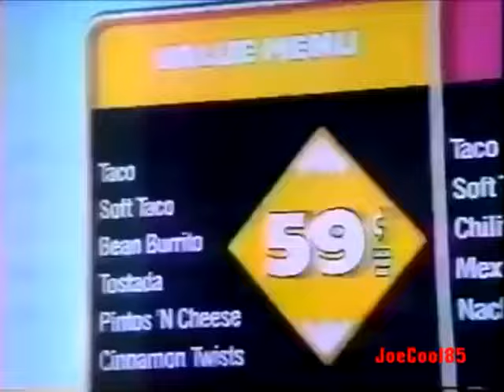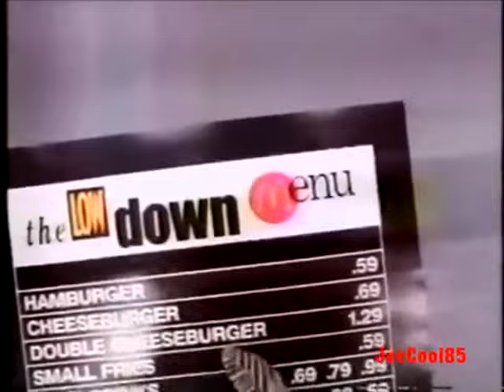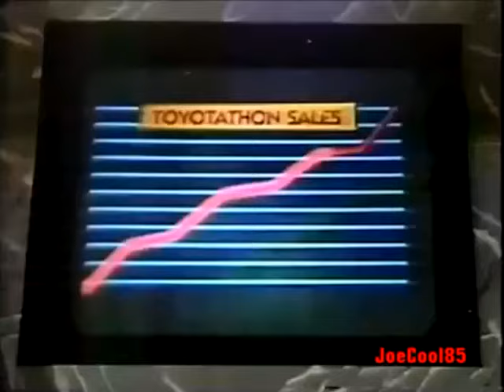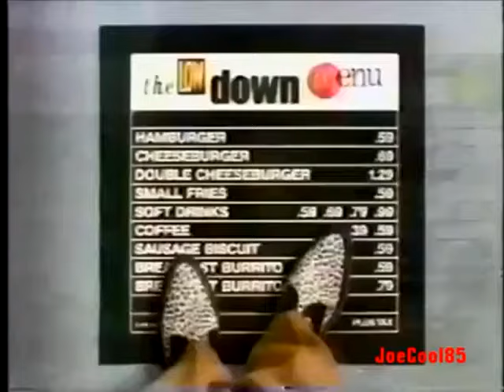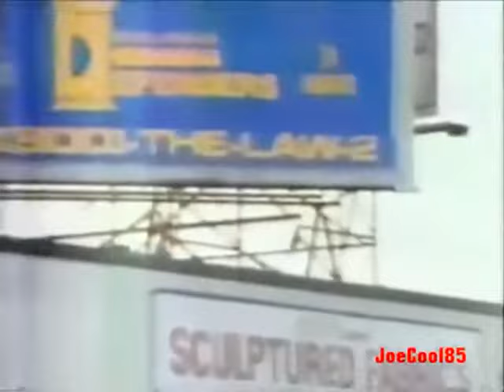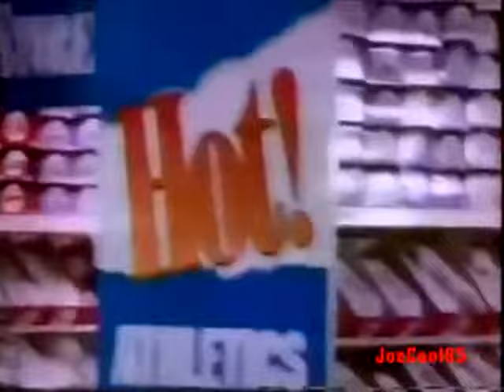KTTV FOX Channel 11 (1990): December 31, 1990 Commercial Break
Originally uploaded by a YouTube user that's no longer on here! Therefore, I did some editing on the commercial break. Taking some other ones off just to be safe. It's better than nothing!

Anyway, here's a list of a Commercial Break from KTTV FOX 11 in Los Angeles on December 31, 1990, during the "Mark & Brian's Elvis Movie Marathon".

Chevrolet & Geo Dealers (1990): Winner Time with Fred Willard.
Taco Bell
American Hawaii Cruises & Land Vacations
McDonald's (1990): The Low Down Menu
KTTV FOX News at Ten (1990): News Brief
Toyota Dealers of Southern California (1990): Toyotathon!
Tournament of Roses Parade (1990): KTTV Promo
KTTV FOX News at Ten (1990): Another News Brief
Clothestime
Bob's Big Boy (1990): Big Boy Combo
Legal Rights Defenders, Inc. (Now "Walker & Walker"): with Ron Cey.
Legal Rights Defenders, Inc.: With Beau Weaver's Announcement Plug
Music+Plus (Before it became, "Blockbuster Music", which sadly was defunct!)
McDonald's (1990): The Low Down Menu (Customers with some strange 90s Haircuts, looking down on the menu on the ground!)
KTTV FOX News at Ten (1990): More News Brief
Legal Rights Defenders, Inc. (Now "Walker & Walker"): with Ron Cey #2.
Circuit City (1990): New Year's Sale (Defunct Electronics Store since 2009)
Payless ShoeSource (1990): Half-Price Sale (Look at the Movie Theatre that has the title, "Das Boot!")
KFC: Kentucky Fried Chicken (1990): Super Buckets
KTTV FOX News at Ten (1990): Technical Error (How did that happen?)
Tournament of Roses Parade (1990): KTTV Promo #2
Payless ShoeSource (1990).